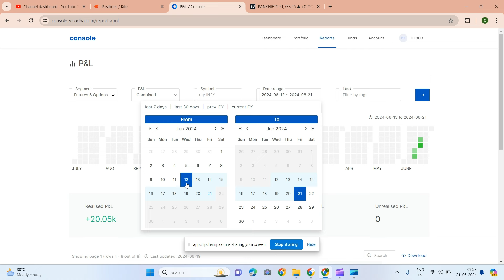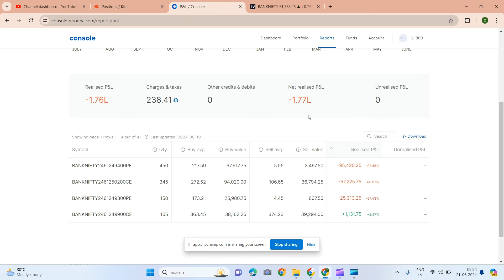DAY15, 1.77 lakh loss booked in A Day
JAY SHREE RAAM